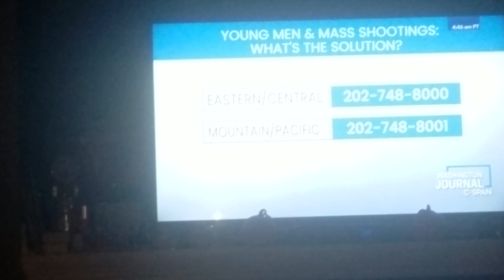May 28, 2022